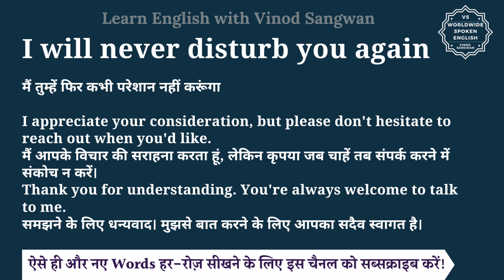I will never disturb you again meaning in Hindi | I will never disturb you again ka matlab hota hai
इस वीडियो में आप I will never disturb you again का हिंदी में मतलब समझेंगे और साथ में I will never disturb you again का pronunciation भी सीखेंगें यानि की आप I will never disturb you again के अर्थ के साथ साथ ये भी सीखेंगें की I will never disturb you again को कैसे बोले या I will never disturb you again को बोलने का सही तरीका क्या है |

तो बस एक मिनट में सीखिए I will never disturb you again को|
Let’s learn Hindi Meaning of I will never disturb you again in detail.

I will never disturb you again का हिंदी में अर्थ होता है
मैं तुम्हें फिर कभी परेशान नहीं करूंगा

I appreciate your consideration, but please don't hesitate to reach out when you'd like.
मैं आपके विचार की सराहना करता हूं, लेकिन कृपया जब चाहें तब संपर्क करने में संकोच न करें।
Thank you for understanding. You're always welcome to talk to me.
समझने के लिए धन्यवाद। मुझसे बात करने के लिए आपका सदैव स्वागत है।

I will never disturb you again को इन उदाहरणों से और अच्छे से समझ सकते हैं